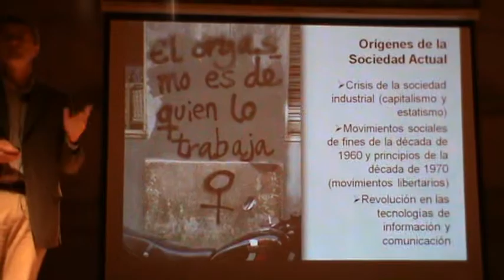Enzo Abbagliatti Innovatics 2011 (1)